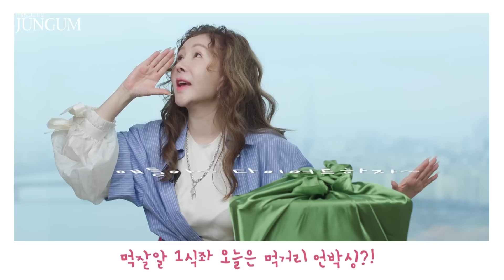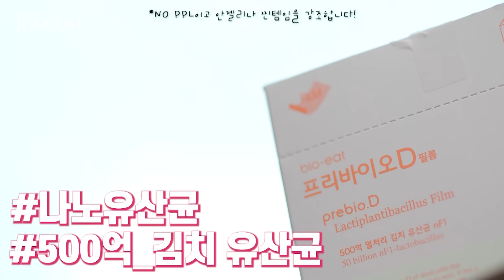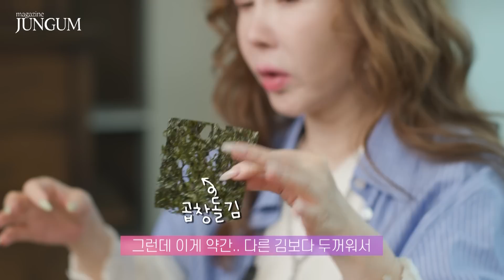항상 44사이즈 유지중인 박준금의 요요없는 다이어트 [매거진 준금]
안녕하세요~ 핑크님들~오늘은 제가 먹잘알 안젤리나의 맛있는 한 끼와
요요 없는 다이어트 간식들에 대해 얘기해 보려고 해요

삶의 즐거움 중 하나인 식!! 먹는 건 정말 중요하죠
안젤리나도 사람인지라 맛있는 음식도 많이 먹고 싶어요
하지만 몸매 유지를 위해 많이 참으려고 노력을 하거든요~

하지만 안젤리나의 다이어트에는 꼭 지키는 수칙이 있습니다
1. 하루에 한 끼는 정말정말 맛있게 먹자!!
절대 포기할 수 없는 게 1일 1식좌 안젤리나의 맛있는 한 끼입니다!

긍데 하루에 한 끼만 먹으면 배가 많이 고프겠죠...?
입은 항상 씹는 걸 원하고 하아...스트레스...
이럴때 그걸 해결해주지 않으면 꾸준한 다이어트가 어려워요
그래서 요요현상도 오는거죠^^

2. 입이 근질근질 할때는 씹자!!
오늘 안젤리나가 입 심심하지 않게 포만감 있게 즐기는 간식들 알려드릴게요
대단한 건 아니지만 작은 팁~ 다이어트하시는 핑크님들께 도움이 되길 바라요~

그리고 오늘 첫 음식 언박싱 들어갑니다
항상 옷만 언박싱 했었는데 하루 한끼 먹는 안젤리나가 음식 언박싱이라고??
그러니...ㅋ 얼마나 맛있겠어요??ㅋ

제가 입맛이 없을 때마다 즐겨먹는 음식 중 하나가 보리굴비에요!!(찐 좋아함)
항상 가던 식당에서만 먹었었는데
배우 엄정화 님이 안젤리나가 보리굴비를 좋아하는 걸 알고 선물을 해줬어요~
엄훠나 이게 얼마나 손쉽고 올매나 맛있는지...
이젠 안젤리나 집이 최애 맛집이 되어 버린 거 있죠?

이 마루보리굴비가 너무너무 맛있어서 꼭 핑크님께도 소개해 드리고 싶었어요
사장님께 몇 번 전화드려서 간.신.히. 안젤리나 픽으로 가져왔답니다^^
(안 하신다고 하는 걸 정말 힘들게 설득했습니다! 바로 제가!! 핑크님들을 위해서!)
항상 좋은건 나누고 싶은 안젤리나의 마음 다들 아시죠??
선물로도 추천드려요~

한 땀 한 땀 정성 가득 수제 제작이기 때문에 예약제로만 진행되고
수량이 많지 않습니다. 커뮤니티와 고댓 주문방법을 확인해주세요^^
PICK 완판 공지📣
핑크님들의 🔥뜨거운 성원으로 사전예약 완판됐습니다.
마루보리굴비 사전예약은 종료되었습니다.
(입금하지 말아주세요😭)

성원해주신 핑크님께 감사드립니다.

오늘의 영상도 즐겁게 봐주세요~^^

🎥 [매거진 준금] 추천영상